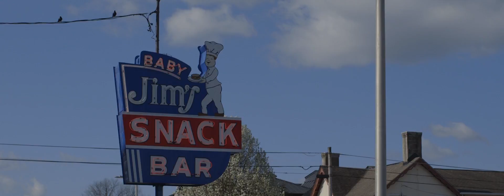Presence Update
Thank you for committing generously. And thank you for giving generously. We are confident that your faithfulness will result in lives being changed all around this region. On behalf of Pastor Daniel and Tammie, thank you for believing in the vision of reaching people. The best is yet to come!